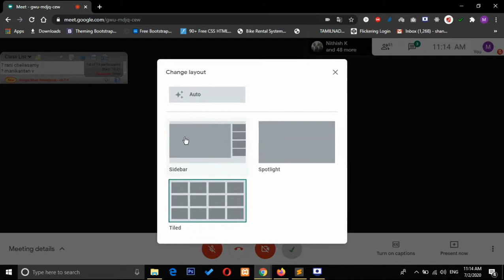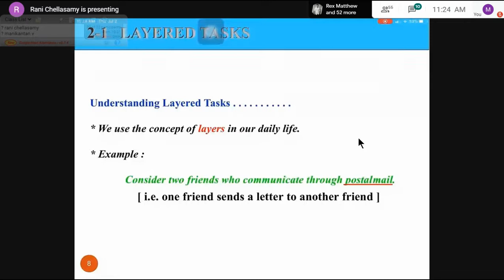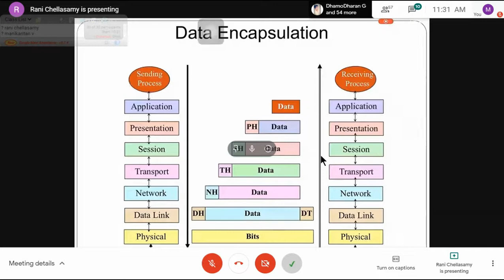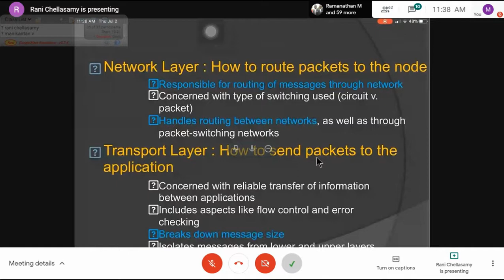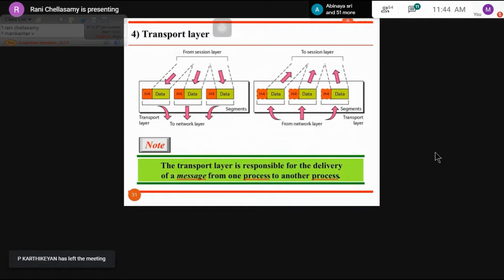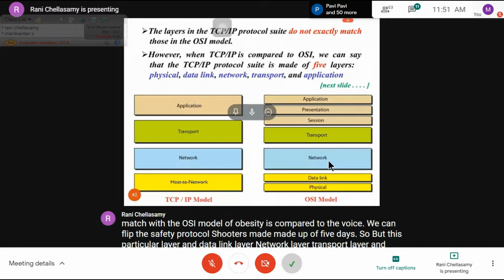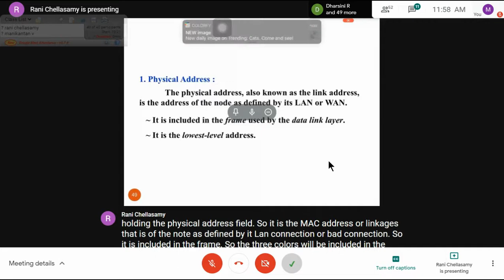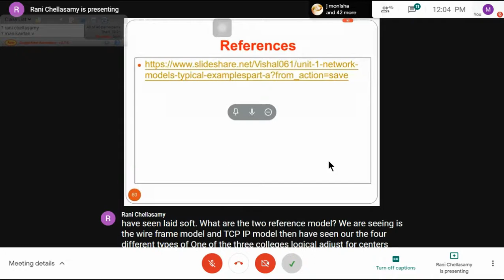Cyber security webminar day - 2